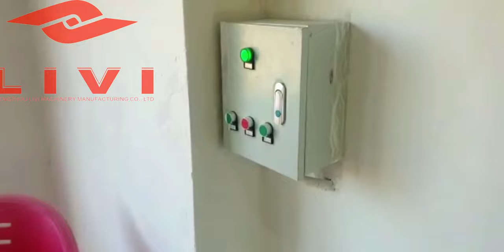Efficient A-type Layer Chicken Farm Cages for Higher Productivity and Healthier Hens in Zambia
In this video, we introduce you to our efficient A-type layer chicken farm cages that are designed to provide a comfortable environment for layer hens to produce more eggs. Our cages are perfect for modern chicken farms that require a reliable and efficient system to maximize egg production while ensuring the health and well-being of layer hens.

Our A-type layer chicken farm cages come equipped with all the necessary features to provide a comfortable environment for layer hens.
Advantages:
1. High-quality material and galvanizing process makes the cages durable and safe up to 20 years.
2. Designed to allow enough space for the hens preventing overcrowding and reducing stress levels.
3. The feeding and drinking system provides fresh food and water to the hens, ensuring they receive the necessary nutrients for healthy egg production.
4.  Customized to suit various chicken farm requirements and supply chicken farm solution and house design.
5. Reduces labor costs but also ensures a healthier environment for the hens, reducing the risk of diseases and infections.

If you're looking for reliable and efficient A-type layer chicken farm cages, look no further than our company.